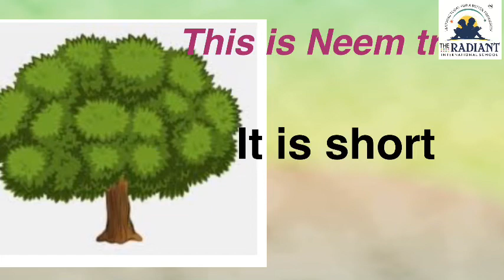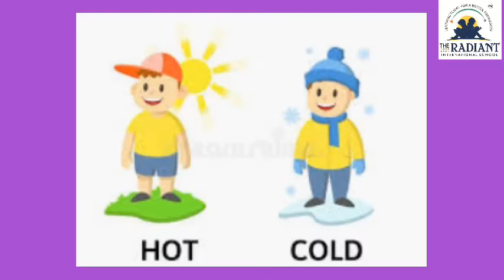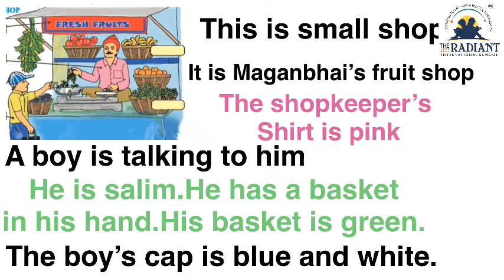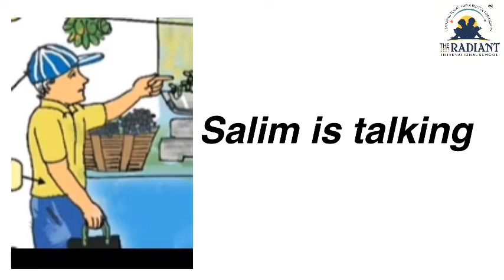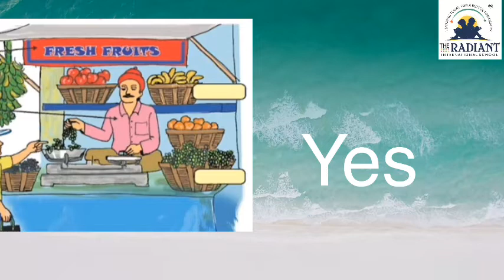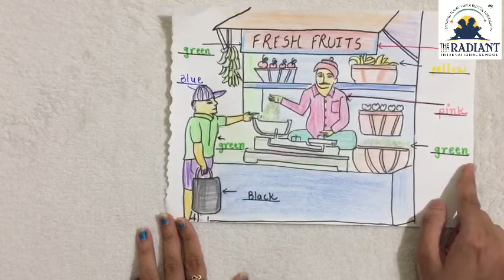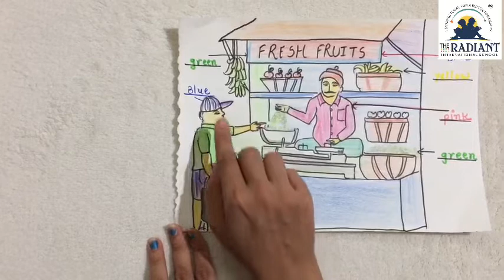Sub Eng std 4 part 4 activity 11,12